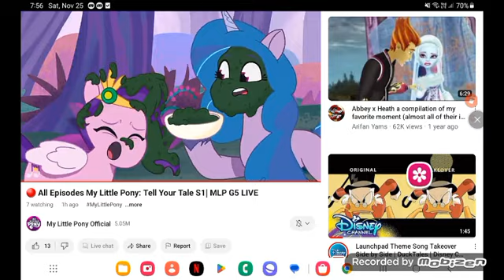January 31, 2024